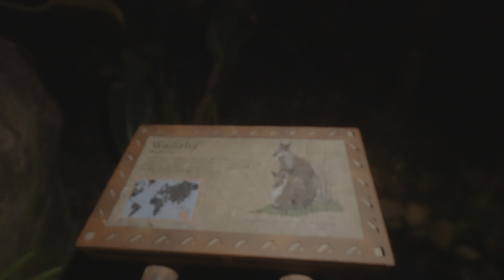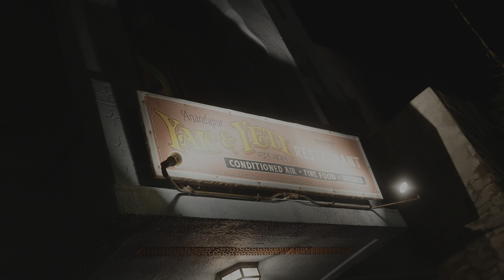Pandora, The World of Avatar at Disney's Animal Kingdom at Night!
My last visit to Animal Kingdom before heading out of Orlando.

I take Simon and meet up with Tucker as we venture around Pandora and other wonderful lands of the Animal Kingdom.